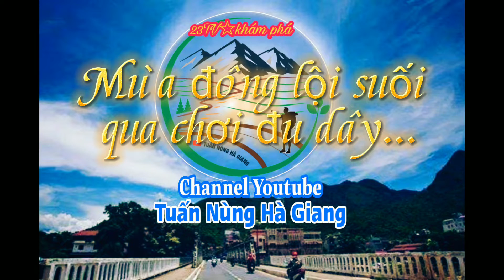Choáng cảnh người đàn ông đu dây sắt fi6 qua bãi đá sông chảy bị...